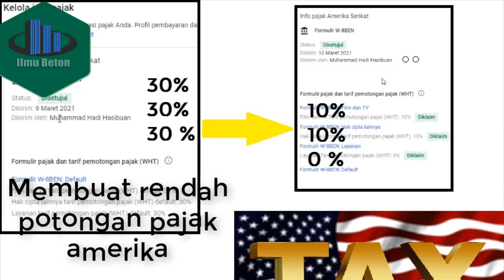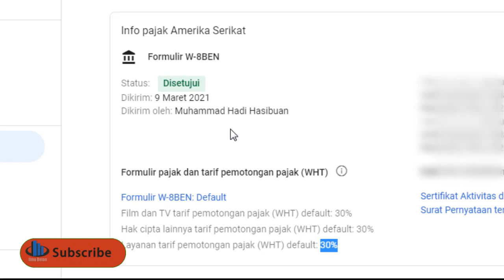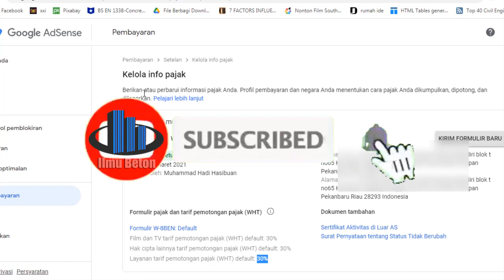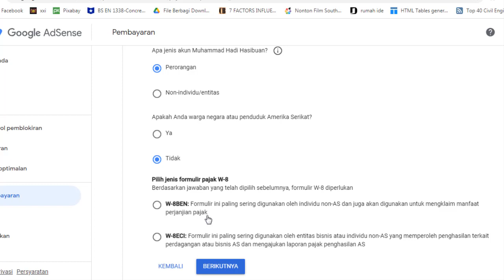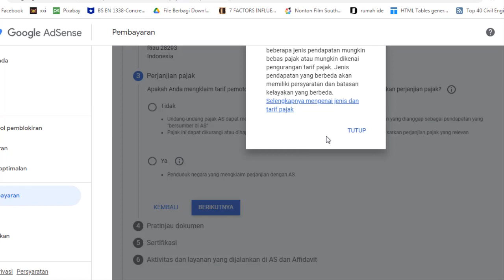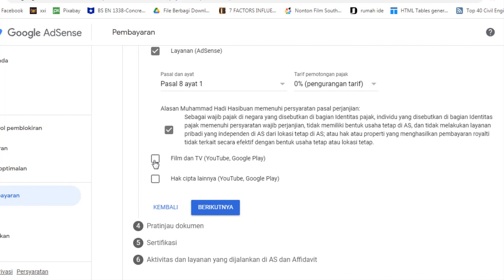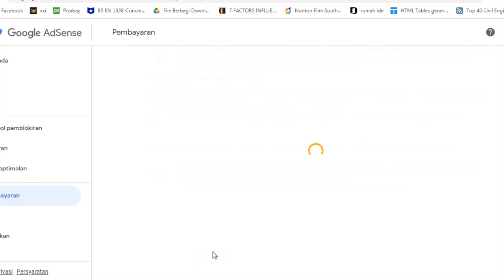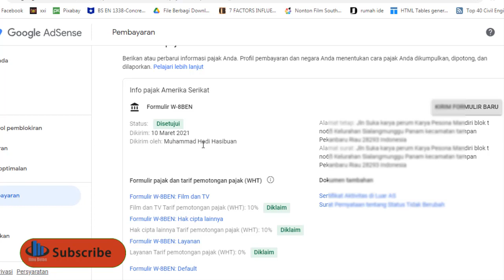Cara Membuat rendah potongan pajak Amerika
Pendapatan akan dipotong 24% dari total kalau nggak isi form. Kalau isi form, hanya kena pajak sampai 30% khusus views dari America. Kalau ada NPWP, cuma kena 10% untuk views dari America. Tinggal isi bagian TIN ASING dengan No. NPWP nya Selengkapnya lihat video.

Peraturan YouTube terbaru 2021 mengenai Pajak Adsense YouTube yang akan dikenakan ke seluruh kreator di YouTube yang ikut YouTube Program Partner. Peraturan iklan youtube terbaru ini akan membuat pendapatan kreator berkurang karena di potong pajak. Untuk itu harap perhatikan cara daftar google adsense 2021 seperti di video ini agar kita tidak memperoleh potongan pajak adsense yang terlalu besar.